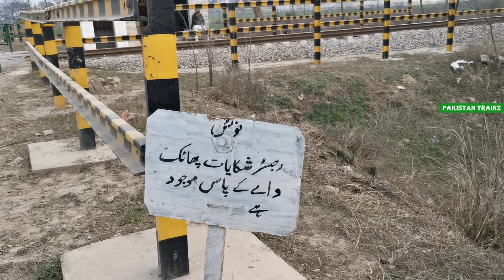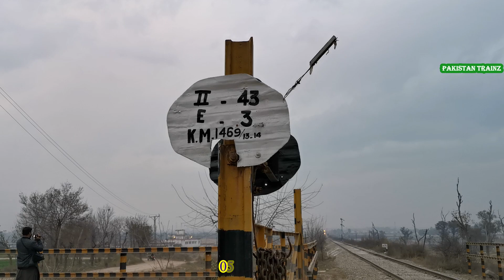Three Trains Climbs Gradients In Hilly Region Of Mandra | UPs & Down On Tracks | Pakistan Railways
Welcome To Everyone On Pakistan Trainz Channel

Mandra is a town of Tehsil Gujar Khan, District Rawalpindi, Punjab, Pakistan. It is also known as the city of Rajput. It is situated 40 km (25 mi) from Rawalpindi.
In This Video, You Can See Up & Down Grade On Track & Green Line Express, Pakistan Express & Subak Kharam Express Passing Near Mandra Railway Station.

Details:
Date: 22 January, 2021
Place: Mandra, Punjab

1st Action:
Time: 04:24 PM
Train name: 06 DN Green Line Express
Locomotive: GEU-20-4558

2nd Action:
Time: 04:57 PM
Train name: 45 UP Pakistan Express
Locomotive: PHA-20-8312

3rd Action:
Time: 05:26 PM
Train name: 104 DN Subak Kharam Express
Locomotive: GEU-20-4556